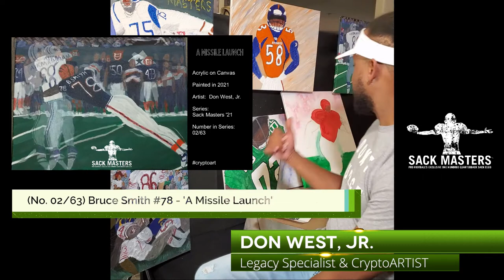SHORT: What Is the Role of The Artist(s), Don West, Jr. talks Values and Investing in Cryptoart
Here is a special SHORT on the fly conversation/Director's Cut experience behind the scenes of the making of Sack Masters, Inc.'s 2021 digital video collector's card, No. 06/63 - Derrick Thomas, featuring a conversation with cryptoartist, Don West, Jr.

Don shares his view of the partnership that exist between a creator and the purchaser of art.  While in the process of painting installment number 6 of 63, Don goes on to explore how his personal brand drives and adds value to the acrylic paintings being created of the Sack Masters, aka, the 63 men who have achieved 100+ QB sacks in their professional careers.

The process of developing a digital piece of NFT art in this case begins with the painting of the physical canvas.

First release of a digital card was card No. 01/63 featuring Cedrick Hardman

Second release of a digital card was card No. 02/63 featuring Bruce Smith

Medium:  Acrylic on Canvas (16"x20")
Year Painted: 2021